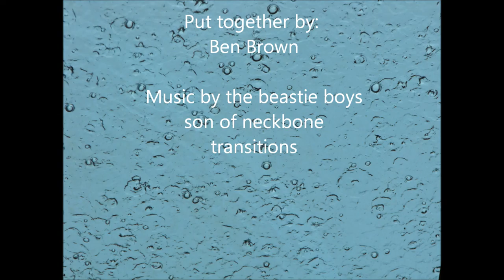panamacanal timelapse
hero cam set to take a pic every 2 seconds going through the panama canal mixed in with a couple pictures i took with the fuji